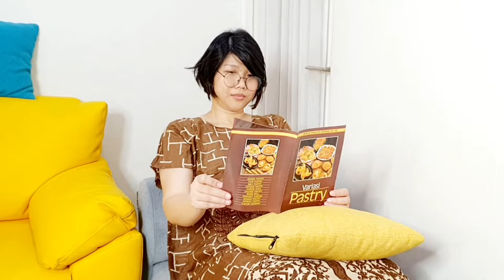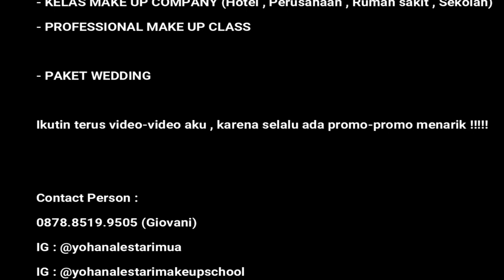MAKE UP NATURAL | BULUMATA ANTI TABRAK KACAMATA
Hallo temen-temen , di video kali ini , aku akan kasih TUTORIAL MAKE UP YANG SUPER SIMPLE DAN NATURAL.Pake bulumata tapi gak nabrak kacamata.

PENASARAN ?? Yukk nonton sampe abis ya video nya.

Foundation : Laneige
Bedak : Marks
Pensil alis :  Fanbo
Eyeliner : Browit by NOngchat
Blush on : Kryolan
Kontur : Benefit